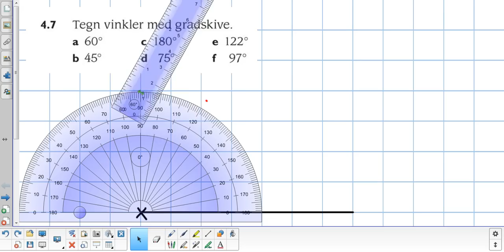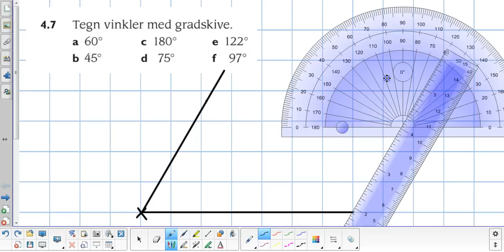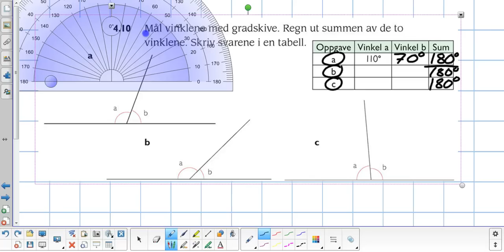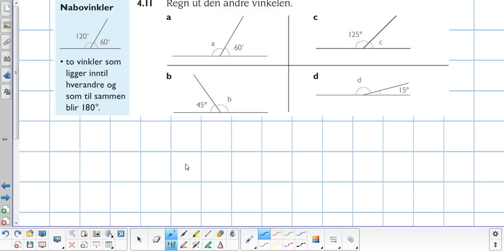Måle og regne vinkler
Hvordan måle og regne vinkler.
Oppgaver fra Gyldendals Multi 7a, kapittel 4 er brukt her.